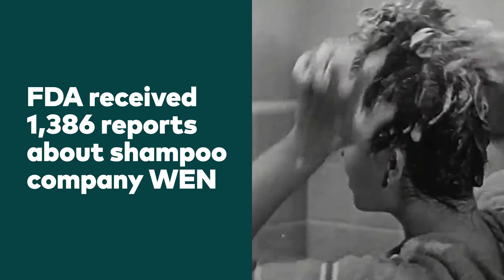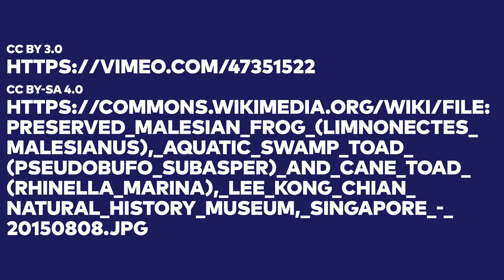The Chemicals in Your Cosmetics Aren't Regulated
Cosmetics aren't really regulated for safety of efficacy—which is something most consumers don't know when they slather various beauty potions form their scalps down to their toenails.

Reporter/Narrator
Rachel Feltman

Camera
Tom McNamara

Editor/Producer
Jason Lederman

Pond5
Raiders Of The Lost Ark (1981) Paramount
Freesound.org

Music
APM Music